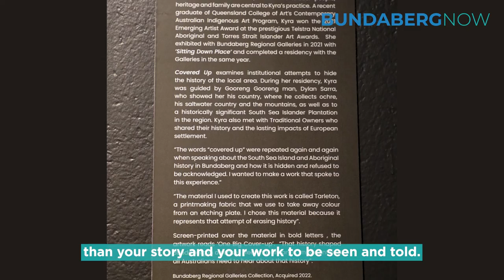Artist in residence Kyra Mancktelow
Quandamooka artist Kyra Mancktelow spent time in the region during an Artist in Residence program with Bundaberg Regional Galleries. During her stay she was inspired by the rich cultural history and connection to land of local Traditional Owners, and made an art piece to reflect their stories that is now proudly on display at the gallery.